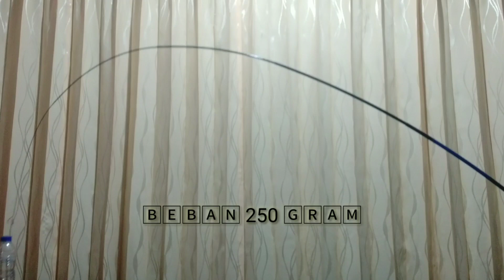Tegek kuat ? || Review joran tegek AUDREY MASTER KING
joran pancing tegek audrey masterking

hallo teman" pada video kali ini kita akan mereview joran tegek dengan merk AUDREY MASTER KING 2105, kesan pertama joran ini terlihat kokoh, namun untuk lengkungan dan actionya kira" seperti apa ya? so lgsg tonton saja videonya sampai selesai, agar tidak ada info yang terlewatkan.

terimakasih